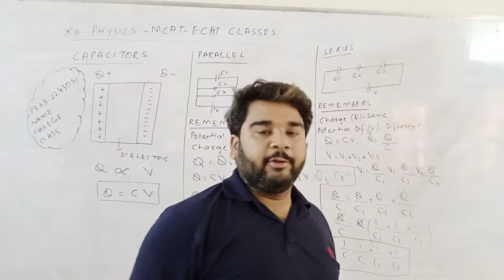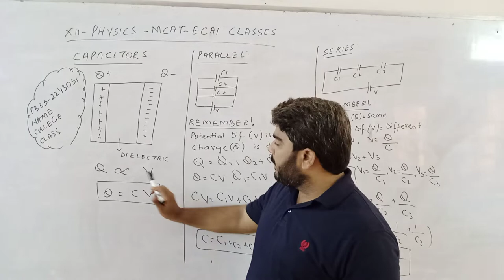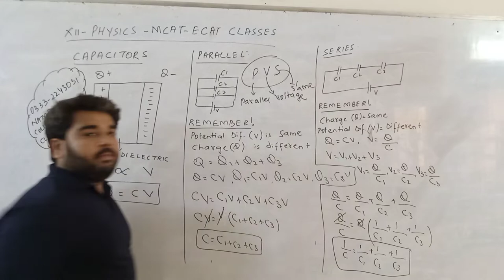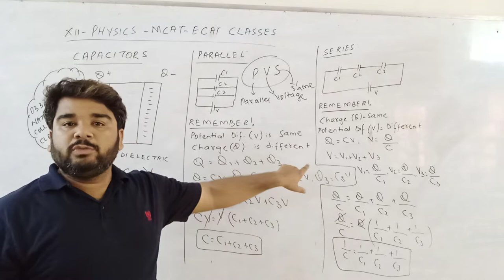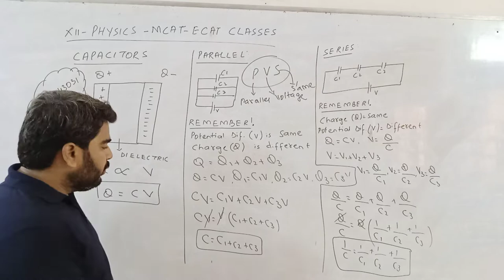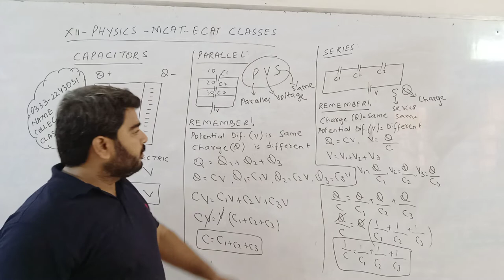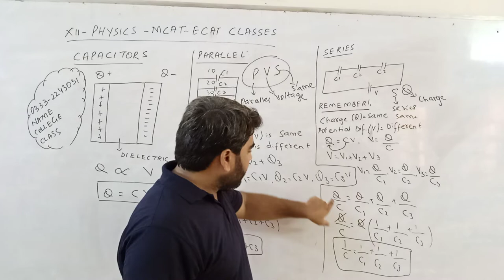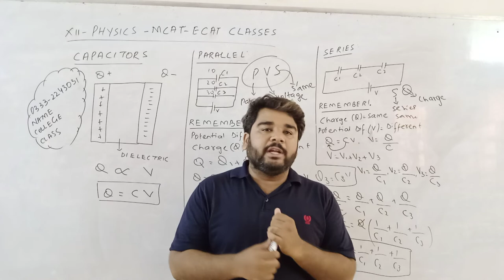XII Physics-MCAT/ECAT I Capacitors I Series & Parallel I Tricks